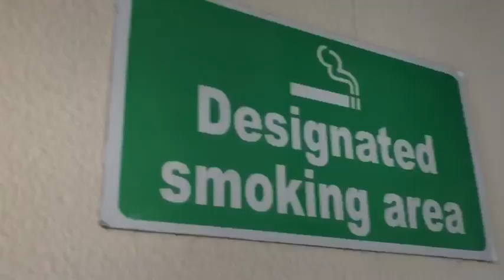CARDI B FINALLY ARRIVES IN GHANA